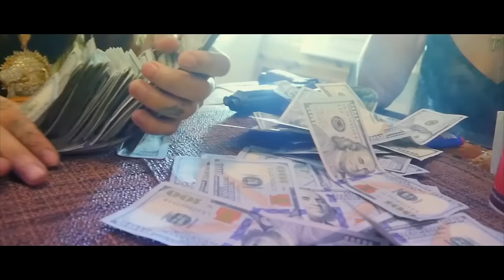Cuban Doll - Let It Blow ft. Molly Brazy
Cuban Doll -LET IT BLOW feat: Molly Brazy
directed by: trell films
Produced by Tyy Bumpin x Dj Swift
Billmania llc